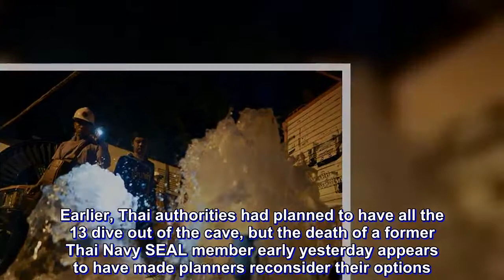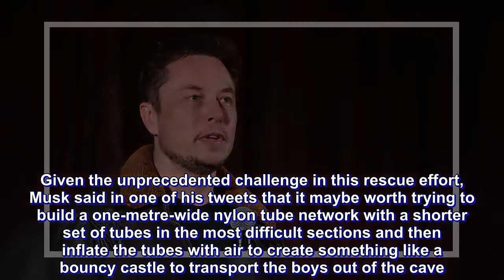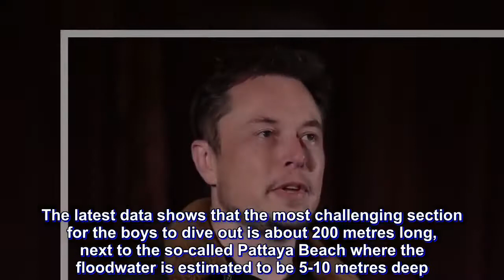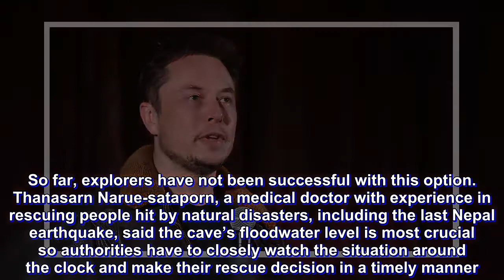Musk suggests tube network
SpaceX engineers flying to Thailand to explore possibilities; the death of an exnavy seal dampens enthusiasm to let the stranded 13 dive out

Alternative ways to evacuate the 12 stranded boys and their football coach from the Tham Luang cave have emerged, including one suggested by US entrepreneur and tech expert Elon Musk. In a series of tweets, Musk said engineers from his SpaceX and Boring companies are heading to Thailand to see if they can help Thai authorities, especially in view of the complexities involved in this unique rescue situation. Earlier, Thai authorities had planned to have all the 13 dive out of the cave, but the death of a former Thai Navy SEAL member early yesterday appears to have made planners reconsider their options.
Given the unprecedented challenge in this rescue effort, Musk said in one of his tweets that it maybe worth trying to build a one-metre-wide nylon tube network with a shorter set of tubes in the most difficult sections and then inflate the tubes with air to create something like a bouncy castle to transport the boys out of the cave. The underwater air tunnel can be installed against the cave roof and can auto-conform to odd shapes like a 70cm hole, Musk wrote in his tweet in response to @JamesWorldSpace. Bloomberg also reported that Musk’s representatives are discussing with Thai authorities on how they could help. Musk’s SpaceX company has developed world-class technologies for space activities, while other companies founded by the US billionaire have built heavy-duty batteries for Tesla electric cars and other uses, as well as cutting-edge earth-drilling and boring machinery. In addition, one of his companies reportedly has the technology for precision tracking to locate the area where the boys have been stranded for over a fortnight. Chaiyaporn Siripornpaiboon, a cave expert at the Department of Mineral Resources, told The Nation that the cave’s floodwater level has become the most crucial factor in determining which option would be the most appropriate to rescue the stranded footballers. The latest data shows that the most challenging section for the boys to dive out is about 200 metres long, next to the so-called Pattaya Beach where the floodwater is estimated to be 5-10 metres deep. His comment came after a former Navy SEAL became the first fatality and revealed the dangers of trying to have the stranded boys dive out. Chaiyaporn said he would prefer to see the floodwater subside to a much lower level to enable the boys to get out safely, but that chance was relatively low as the rainy season has only started. Another option is to continue exploring for a natural cave shaft through which the boys could be airlifted so that they could avoid diving. So far, explorers have not been successful with this option. Thanasarn Narue-sataporn, a medical doctor with experience in rescuing people hit by natural disasters, including the last Nepal earthquake, said the cave’s floodwater level is most crucial so author